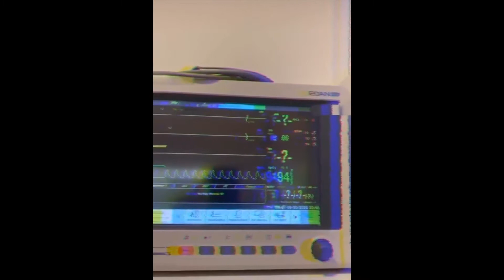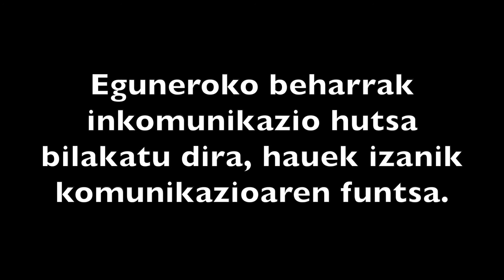Deskonektatu konektatzeko - Invisible Express 2020